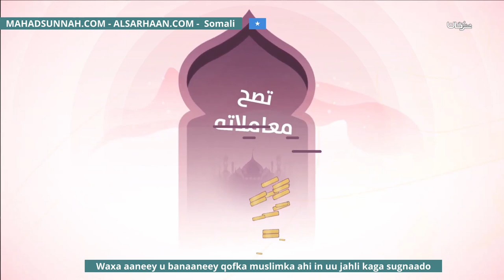Waxa aaneey u banaaneey qofka muslimka ahi in uu jahli kaga sugnaado ما لا يسع المسلم جهله